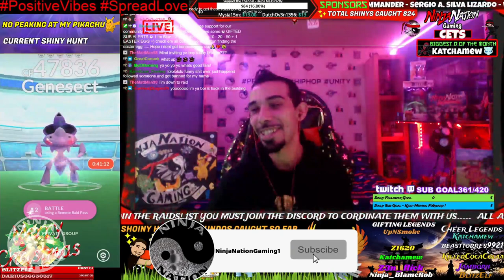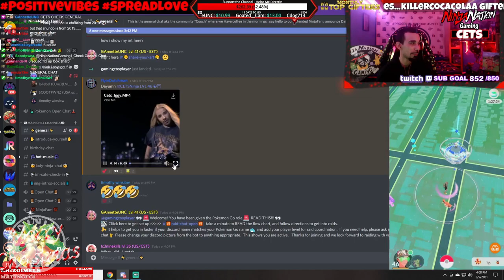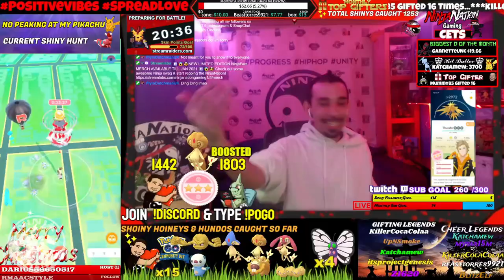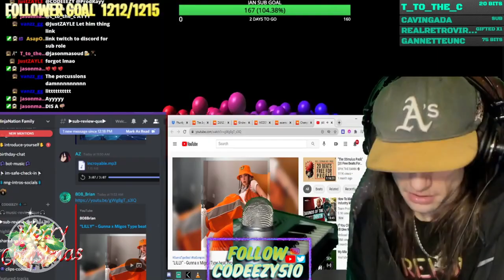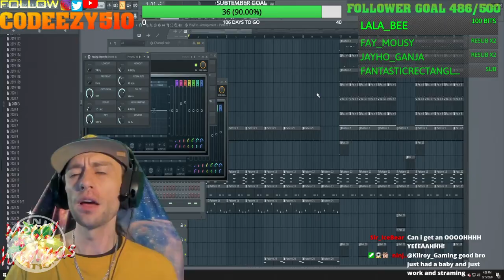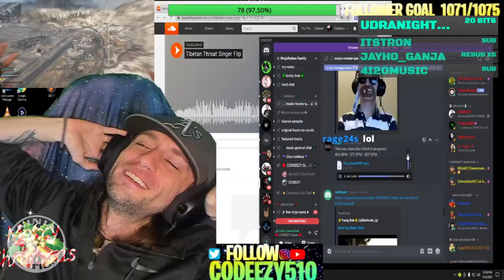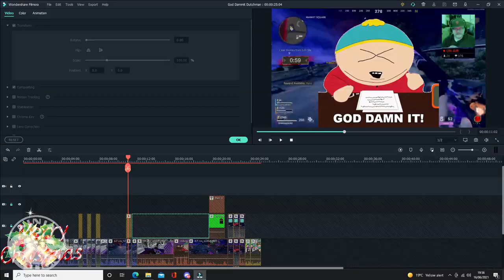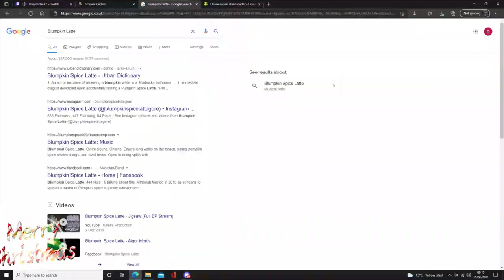NinjaNation OutOfContext Pt.20 [Pt.11-19 2021 RECAP]